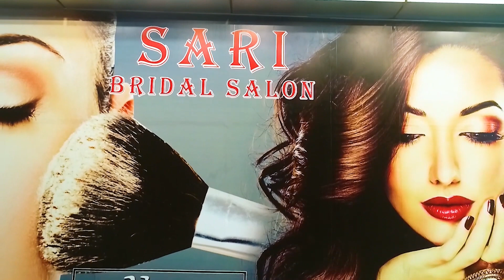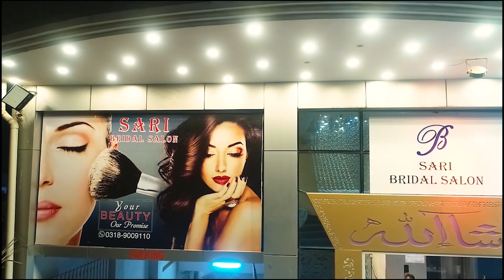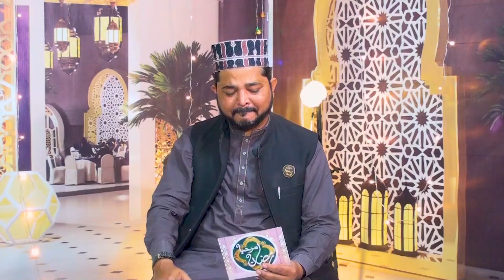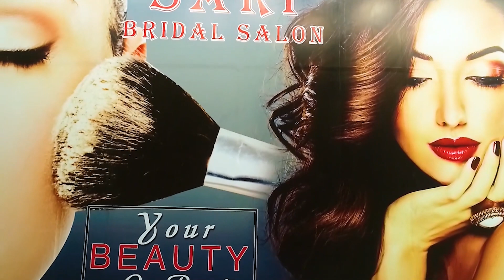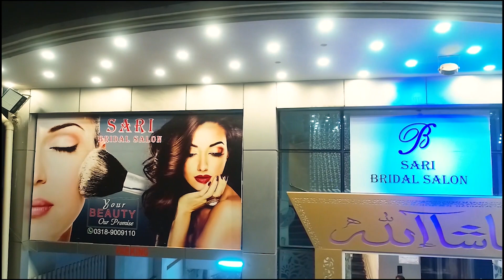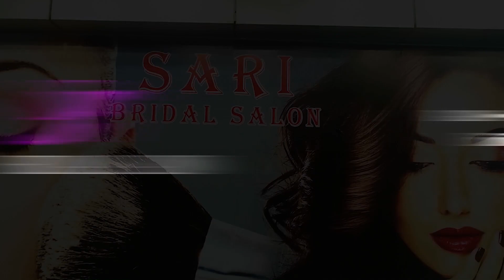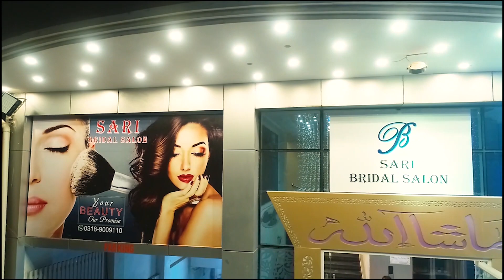12 ramzan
پارس نیوز کی خصوصی رمضان نشریات مرحبا رمضان 12 رمضان مبارک کہ افطار ٹرانسمیشن میں خصوصی مہمان  -عابد قادری کمسن ثنا خواہ ۔فاہد عطاری  ہمارے درمیان لائیو ٹرانسمیشن موجود ہیں  مرحبا رمضان صرف پارس نیوز جے سیٹ پر